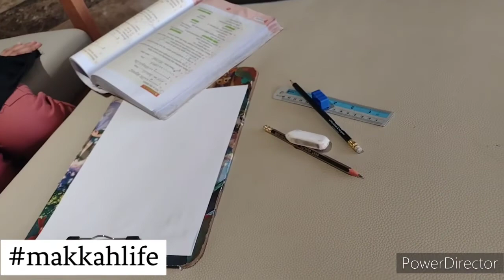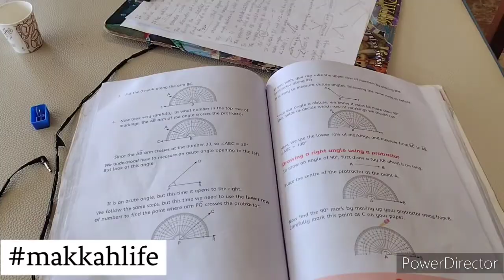Makkah mukarama ki subha (مکہ مکرمہ کی صبح)makkahlife.makkahvlog.